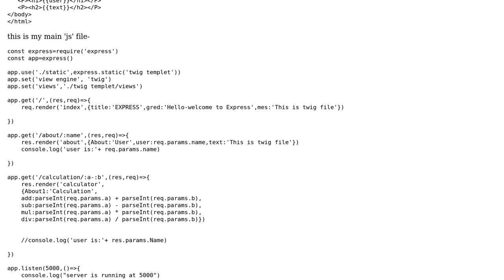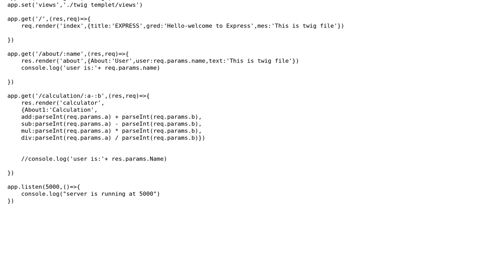How to solve Cannot read property 'name' of undefined in express js?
With thanks & praise to God, and with thanks to the many people who have made this project possible! | Content (except music & images) licensed under CC BY-SA | Music | Images & others | With thanks to user Punith K user Mr.Roy and the Stack Exchange Network Trademarks are property of their respective owners. You are responsible for your own actions.